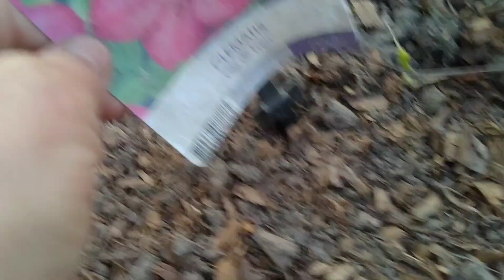С ВОЗВРАЩЕНИЕМ ДОМОЙ . ОБЗОР САДА И МОЯ ПРОДЕЛАННАЯ РАБОТА .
ОБЗОР САДА И МОЯ ПРОДЕЛАННАЯ РАБОТА В НАЧАЛЕ МАЯ .                                         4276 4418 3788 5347 карта сбербанк на развитие канала